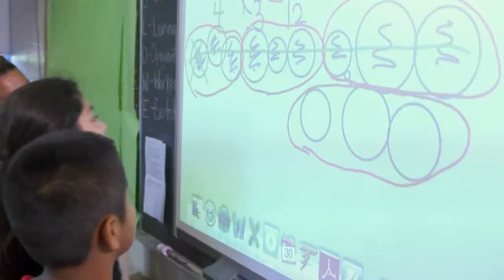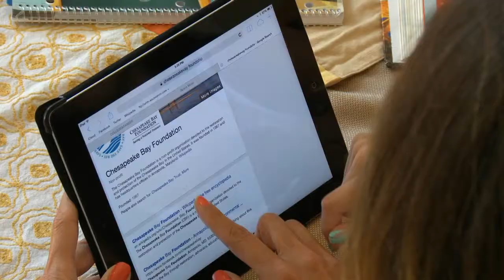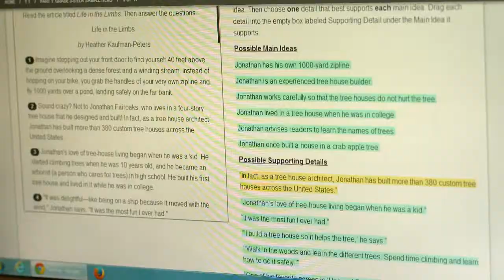PARENTS & TEACHERS: A CONVERSATION ABOUT MD SCHOOLS